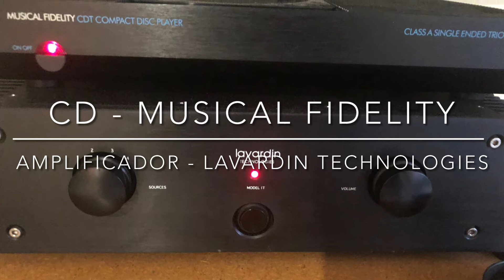Equipo HiFi de un “Buen Amigo” - Simple a la vez que Eficiente!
Gracias, Artur

Tenemos pendiente la escucha del mío